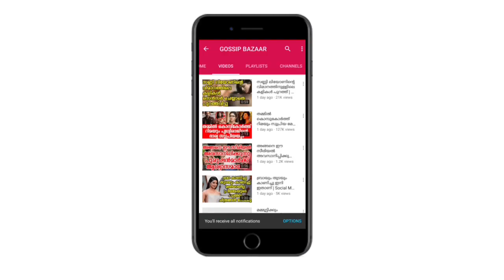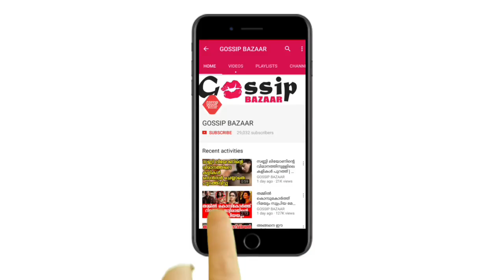കുറച്ചു ചൂട് ആയി വരുന്ന പോലുള്ള വേഷം ചോദിക്കാൻ ചെന്നവന് അമേയ കൊടുത്തത്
Watch കുറച്ചു ചൂട് ആയി വരുന്ന പോലുള്ള വേഷം ചോദിക്കാൻ ചെന്നവന് അമേയ കൊടുത്തത്